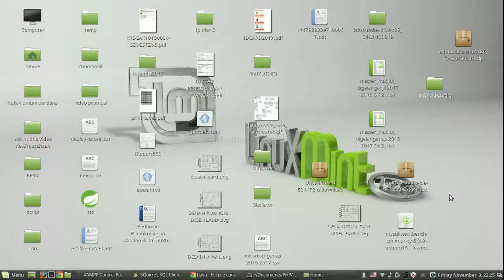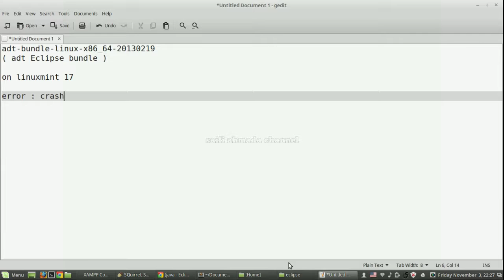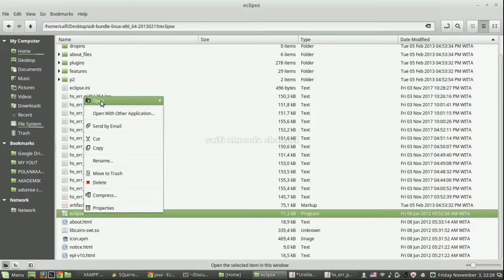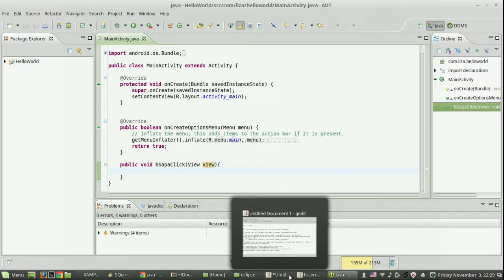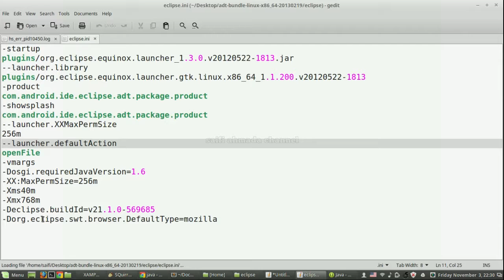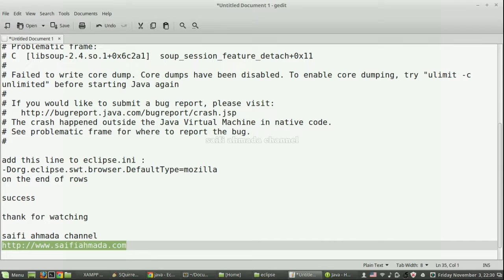adt eclipse bundle crash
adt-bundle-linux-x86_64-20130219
( adt Eclipse bundle )

on linuxmint 17

error : crash

# A fatal error has been detected by the Java Runtime Environment:
#  SIGSEGV (0xb) at pc=0x00007f8f13fed2a1, pid=10450, tid=0x00007f8fbc15f700
# JRE version: Java(TM) SE Runtime Environment (8.0_101-b13) (build 1.8.0_101-b13)
# Java VM: Java HotSpot(TM) 64-Bit Server VM (25.101-b13 mixed mode linux-amd64 compressed oops)
# Problematic frame:
# C  [libsoup-2.4.so.1+0x6c2a1]  soup_session_feature_detach+0x11
# Failed to write core dump. Core dumps have been disabled. To enable core dumping, try "ulimit -c unlimited" before starting Java again
# The crash happened outside the Java Virtual Machine in native code.
# See problematic frame for where to report the bug.

add this line to eclipse.ini :
-Dorg.eclipse.swt.browser.DefaultType=mozilla
on the end of rows

success